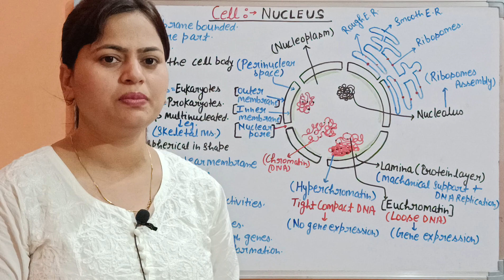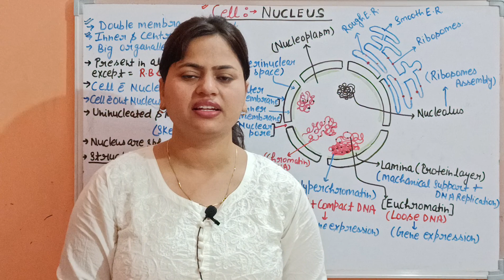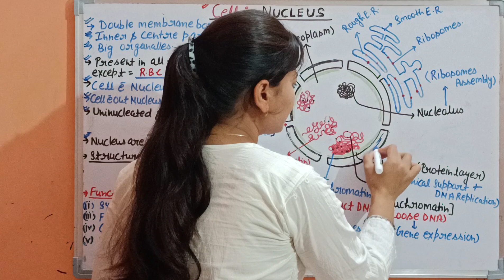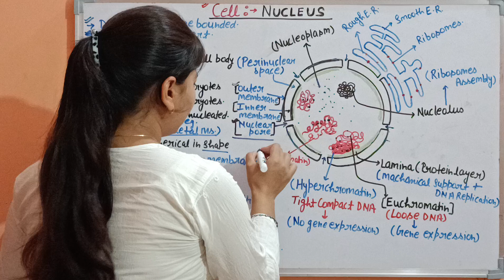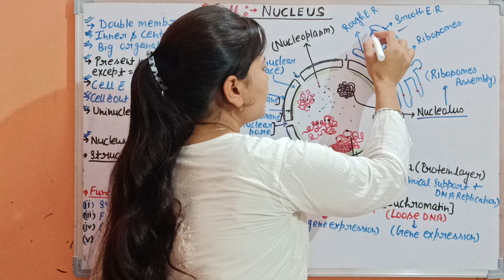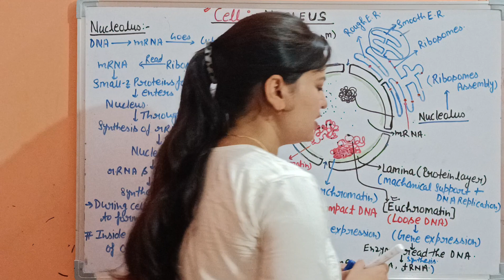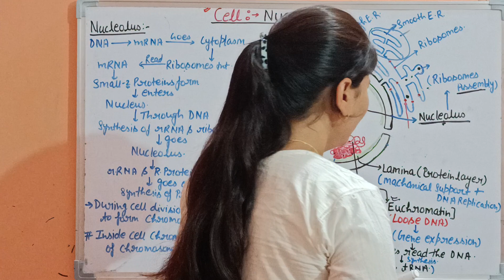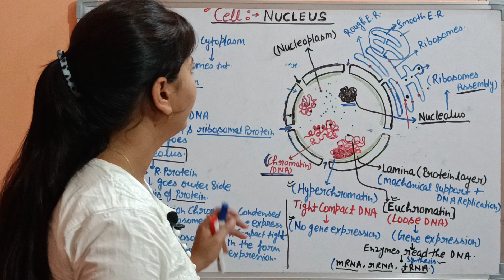CELL- NUCLEUS ( General physiology) unit-1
GENERAL PHYSIOLOGY - Cell NUCLEUS structure & Function with chromatin and chromosomes with genes discussed in this lecture in a easy language I hope it is useful to all of you thank you 💖